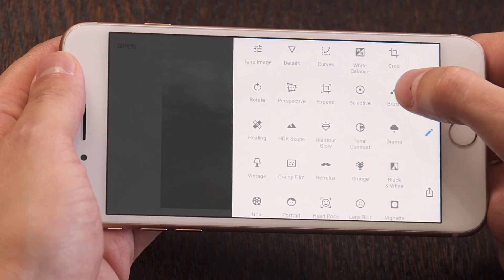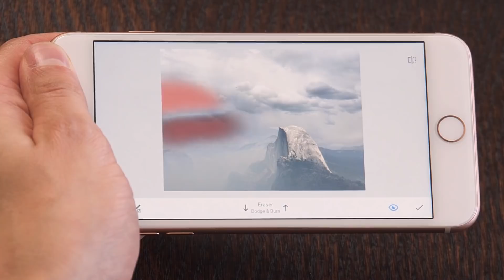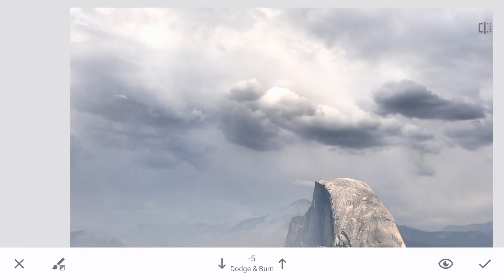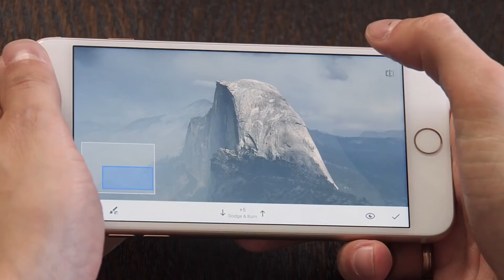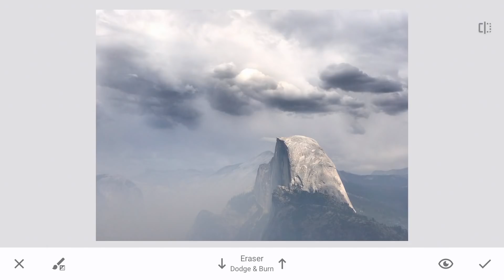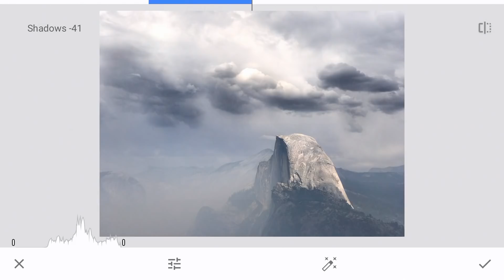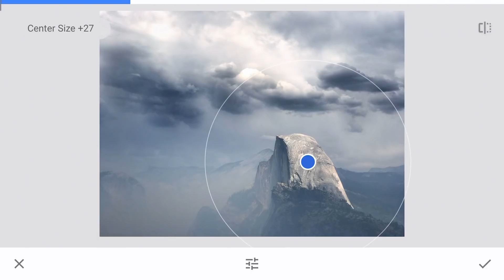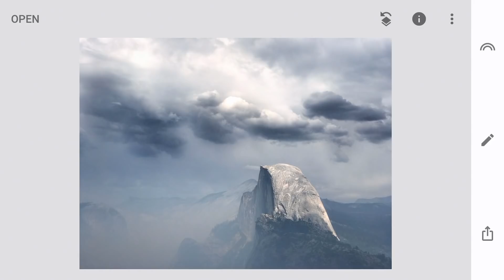Snapseed iPhone Photo Editing Tutorial: Add Dramatic Clouds To Your Photos With Brushes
Watch this iPhone photography tutorial to discover how to add dramatic clouds to your photos with Snapseed!